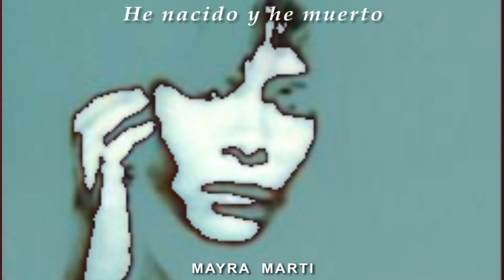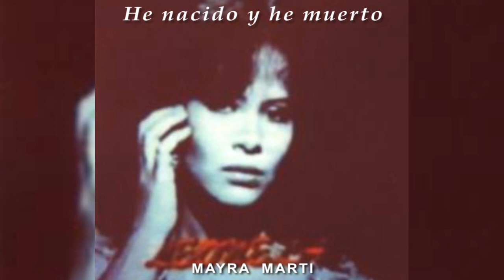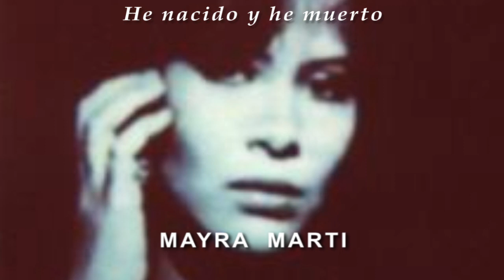LEONELA (final scene song) - He Nacido y He Muerto - Mayra Martí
Canzone della scena finale di Leonela. Mayra Martí (voz de oro de Venezuela) canta el tema musical de la escena final de la telenovela LEONELA (Mayra Alejandra y Carlos Olvier) Caracas, Venezuela 1984
Song composed by Isaias Urbina (He nacido y he muerto - alias: Carcel sin rejas). Singer: Mayra Martí.
LETRA-TESTO-LYRICS:

Me estoy aferrando a tu cuerpo
como un barco que se aferra a un puerto.
Estoy unida a tu vida
como se unen el sol y los dias.
Tu eres verdad y mentira,
mi llanto y tambien mi alegría,
por ti conocí la agonía, la duda y la melancolía.
Te llevo tatuado en mi alma,
estas siempre en mis pensamientos
y no se si tu sientes igual
o si juegas con mis sentimientos.

Tu eres mi carcel sin rejas,
mi juez, mi castigo.
Tu eres pasión y dolor,
eres calma y placer.
He compartido tus penas
y tus sinsabores.

He nacido contigo
y he muerto a la vez.

y tus sinsabores.

y tus sinsabores.

Sígueme también en mi nuevo canal: Enzo GD - Podcast @enzo_gd